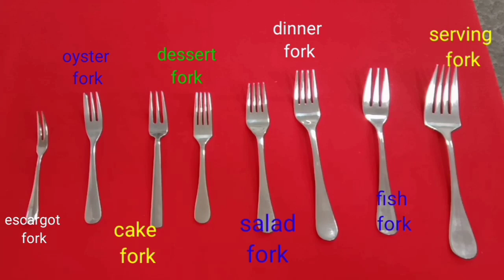Fnb familiarization of equipment and utensils